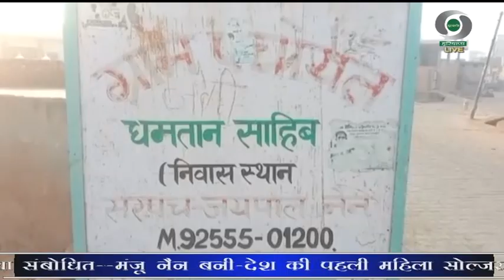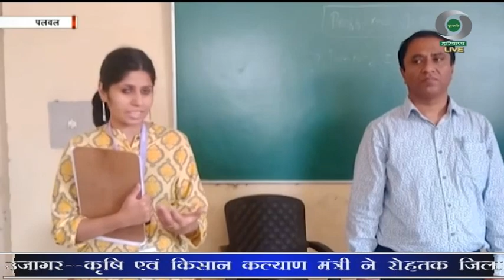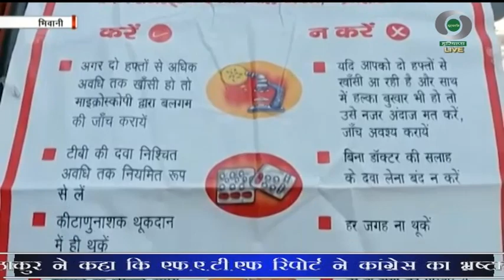प्रादेशिक समाचार हरियाणा 14.03.2023